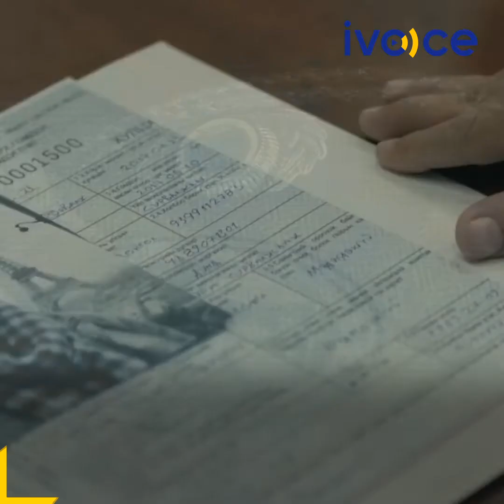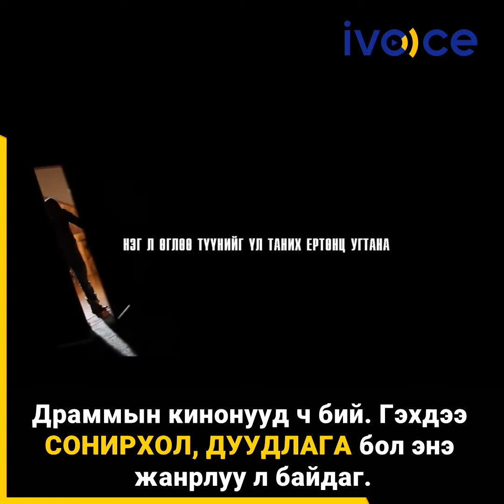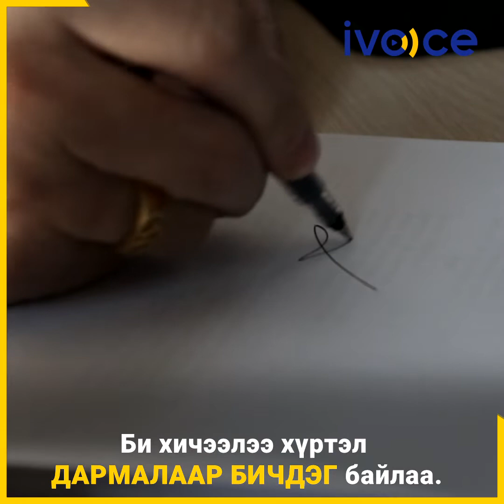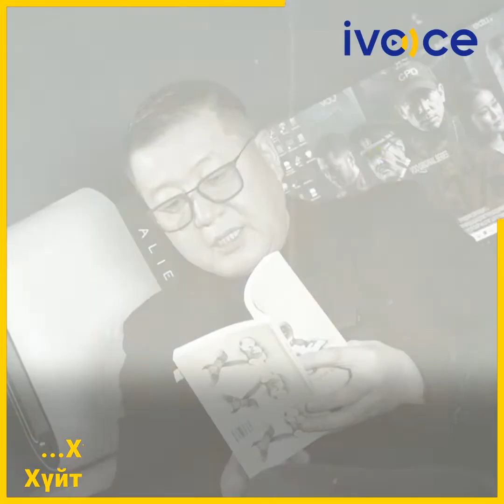П.Дэлгэрбаяр: Хөх авдрыг нээгээд үзвэл хүн бүхэн өрөвдмөөр байдаг...